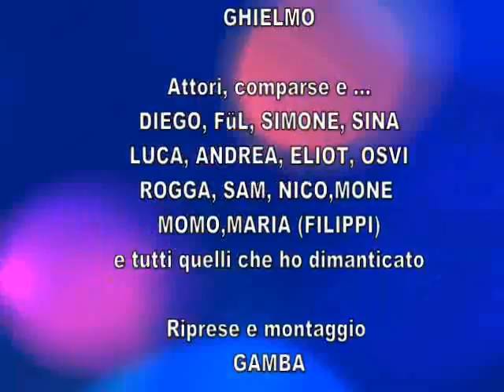salutesport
gambach83's shared video file.